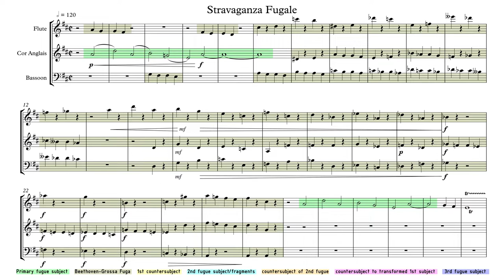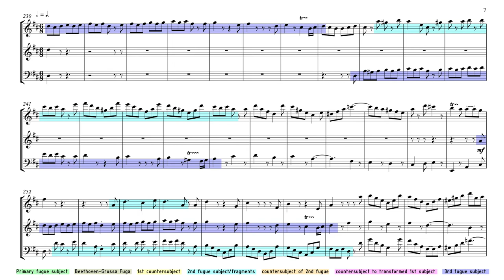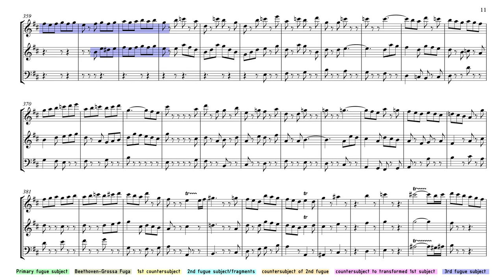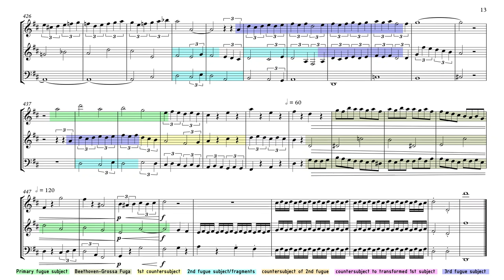Stravaganza Fugale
The first 10 bars contain references in the flute and bassoon to Beethoven’s Grossa Fuga, with my main fugue subject at the same time in the cor anglais. Other fugue subjects and answers/countersubjects follow, terminating with various combinations and a final reference to the Grossa Fuga.